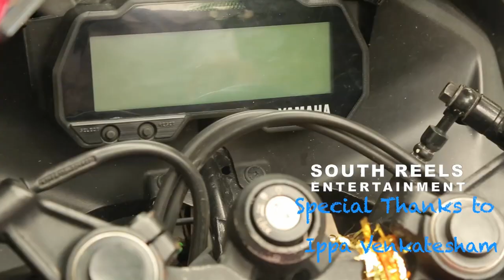Prema pesach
south reels asesulato e vido pettadam jargendi .love sotry and frindes movie